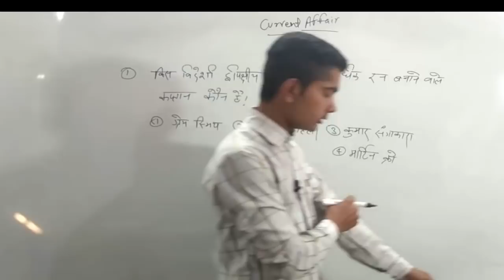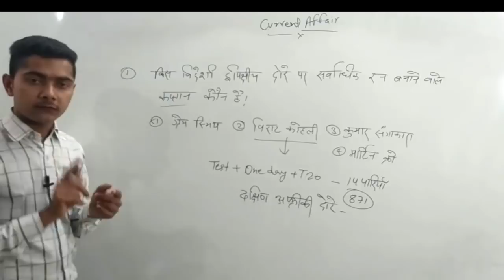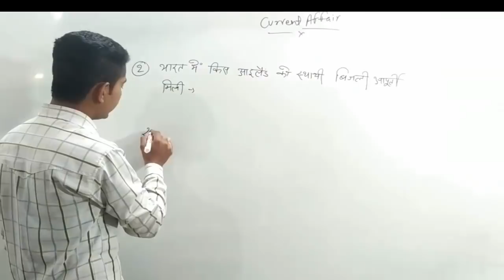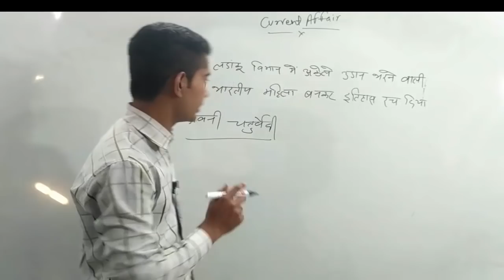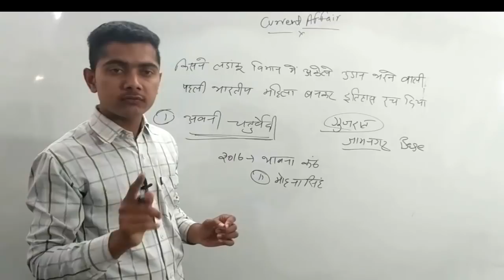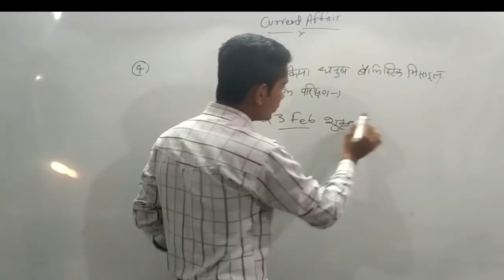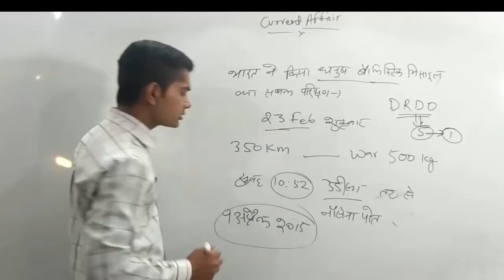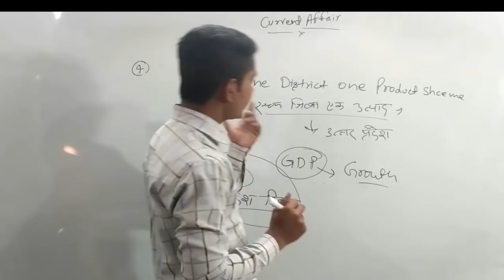26 Feb Current Affair in hindi February कर्रेंट अफेयर Vivek Chaudhary 2018 |Competition Guru